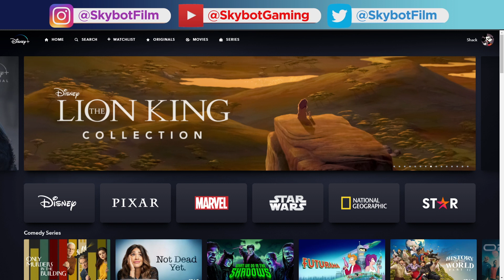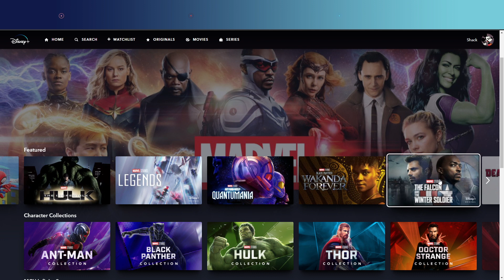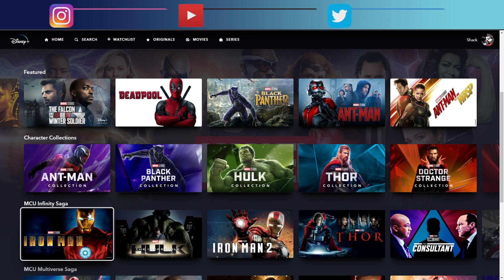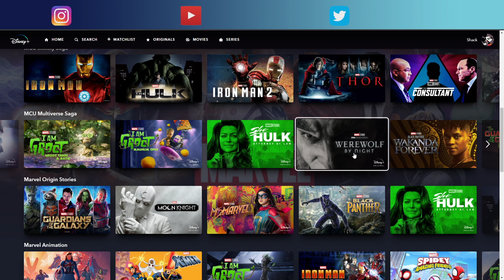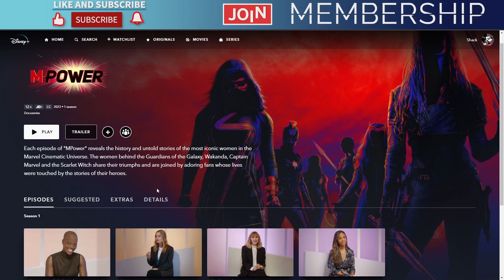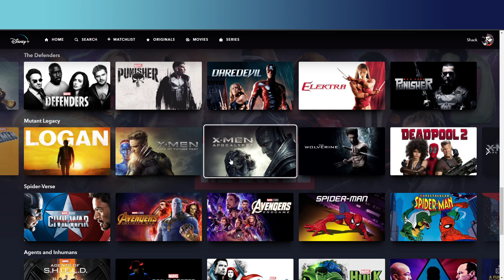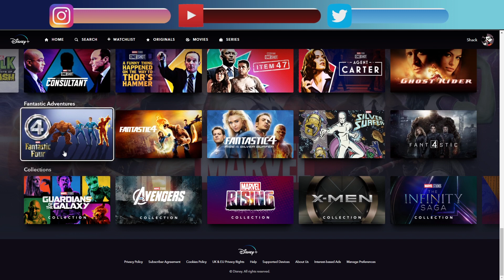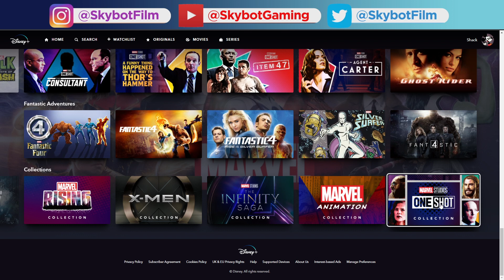Marvel Subsection on Disney+ 2023 │ New and Missing Shows and Movies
Let's take a look at the latest Marvel Subsection on Disney+ and see any new or missing shows and movies.